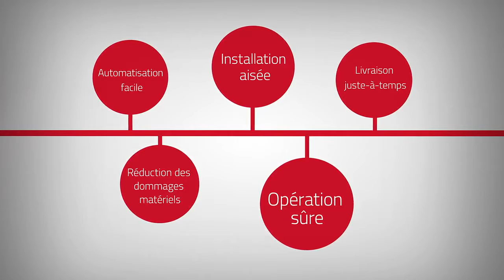Autopilot TAE 050 la nouvelle navette autoguidée Toyota !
Le TAE050 est une navette compacte, économique et facile à installer avec sa bande magnétique posée au sol. Idéal pour le transport horizontal simple d'un point A à B, le picking ou la dépose de charges. Il tracte jusqu'à 500 kg ou porte des charges de 140 kg sur un support boulonné. Son utilisation est intuitive, son affichage simple. Le scanner de sécurité garantit un déplacement sûr et précis.
-Navettes guidées automatiquement
-Via bandes magnétiques de guidage
-Capacité jusqu'à 0,5 t